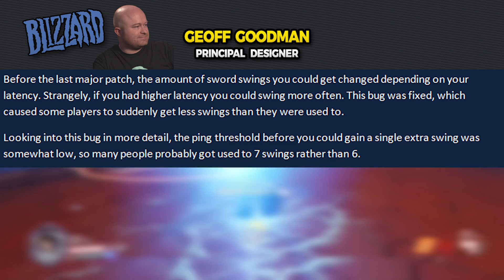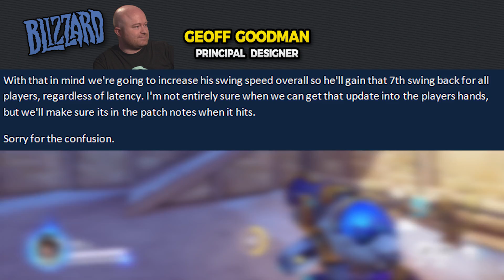Overwatch GENJI BUFF + MEI BUG FIX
Overwatch Genji ultimate getting a slight buff / fix and Mei is getting a bug fix as well